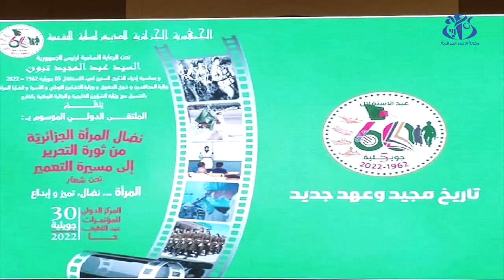نضال المرأة الجزائرية من التحرير إلى التشييد محور ملتقى دولي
الجزائر(وأج)- تطرق المشاركون في الملتقى الدولي حول "نضال المرأة من ثورة التحرير إلى مسيرة التعمير"  إلى كفاح المرأة الجزائرية ووقوفها إلى جانب الرجل في التصدي للاستعمار، وكذا نضالها في سبيل البناء والنهوض بجزائر الاستقلال.